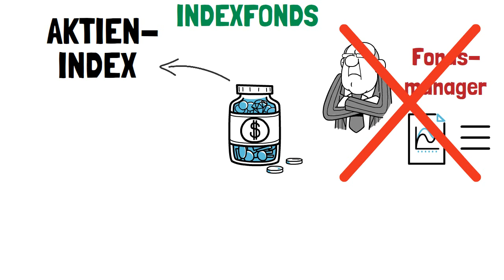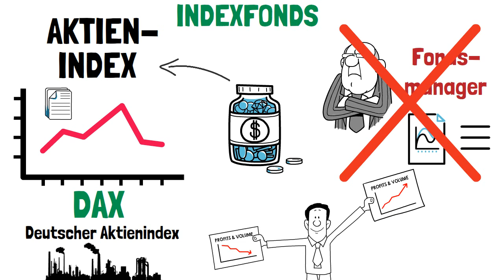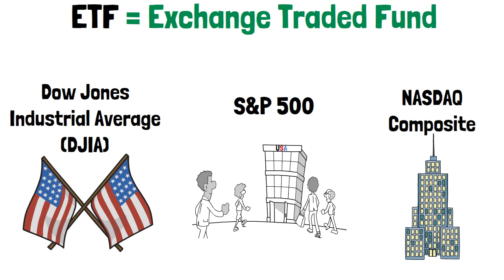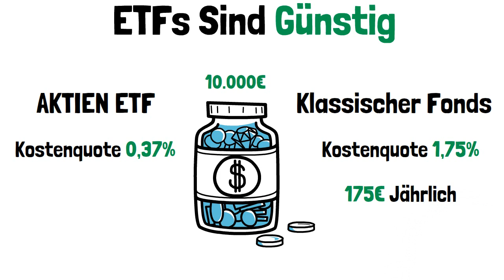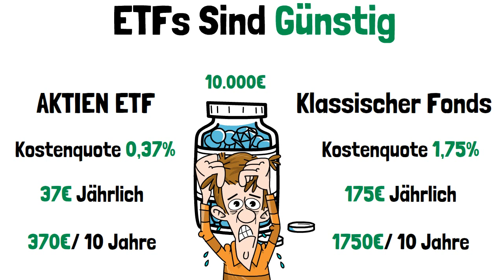Finanzen leicht erklärt: Was sind ETF Aktien?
In diesem Video: Finanzen leicht erklärt, tauchen wir tief in die Welt der ETFs ein. ETFs, oder Exchange Traded Funds, sind eine Art von Investmentfonds und Börsenprodukt, die es uns ermöglichen, breit gestreut in Aktien, Anleihen und andere Arten von Anlagen zu investieren. Sie sind eine einfache und effiziente Möglichkeit, dein Geld für dich arbeiten zu lassen.

Ich führe dich Schritt für Schritt durch das Konzept der ETFs. Erkläre dir, was ein ETF ist, wie er funktioniert und warum er eine gute Wahl für Anleger ist, die ihr Portfolio diversifizieren und ihr Risiko streuen möchten. Du wirst auch die Unterschiede zwischen einem klassischen Fonds und einem ETF verstehen und warum ETFs oft eine kostengünstigere und effizientere Wahl sind.

Wenn du mehr über Geld, persönliche Finanzen und Investitionen lernen möchtest und finanziell unabhängig werden möchtest, dann ist dieses Video genau das Richtige für dich.

Kapitel:
•00:00 Was ist ein ETF?
•03:17  DJIA/ S&P500/ NASDAQ
•04:15 Aktien ≠ ETF
•04:43 Vorteile: ETF
•05:24 Vorteil Nr.1
•06:14 Vorteil Nr.2
•06:41 Vorteil Nr.3
•07:38 Vorteil Nr.4
•07:55 Vorteil Nr.5
•08:25 Zusammenfassung